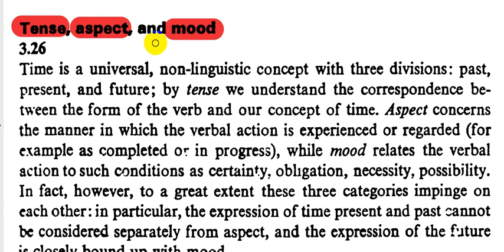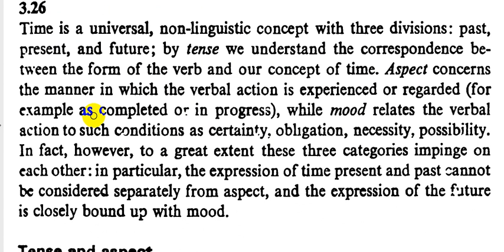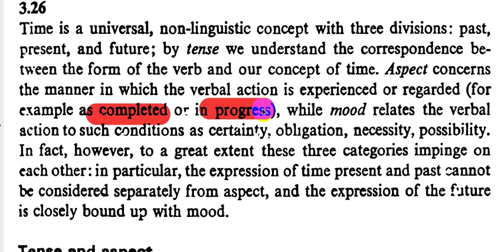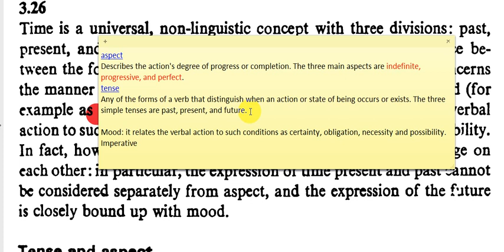25-كرامرنحو المرحلة الثالثة||الفصل الثالث(aspect,tense,Mood)University Grammar of English